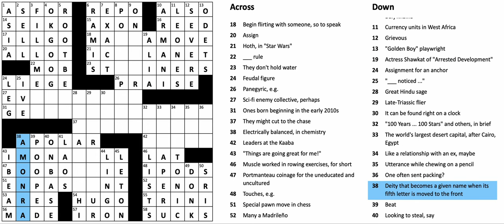The Berkeley Crossword Solver | Demo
The Berkeley Crossword Solver (BCS) is a state-of-the-art approach for automatically solving crossword puzzles. Our system combines two approaches to neural question answering with probabilistic inference and achieves 99.7% letter accuracy on a recent set of crossword puzzles from the New York Times. An early version of our system also won the 2021 American Crossword Puzzle Tournament, in conjunction with Matt Ginsberg's Dr. Fill.

The puzzle in this demo is from The New York Times Crossword on Saturday, May 22, 2021. Constructed by Sid Sivakumar and Matthew Stock and edited by Will Shortz.

Presented at ACL 2022, Main Conference.

Authors: Eric Wallace, Nicholas Tomlin, Albert Xu, Kevin Yang, Eshaan Pathak, Matthew Ginsberg, Dan Klein